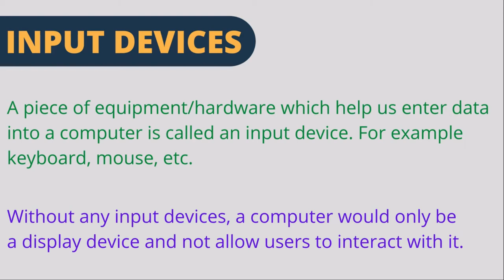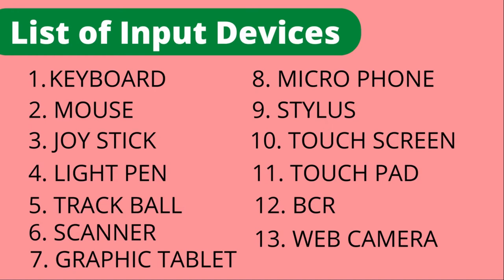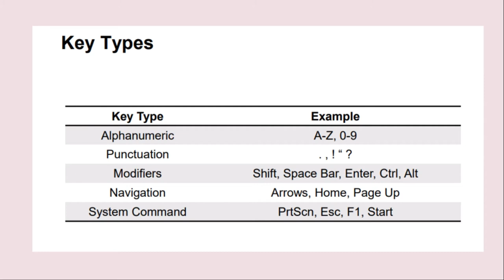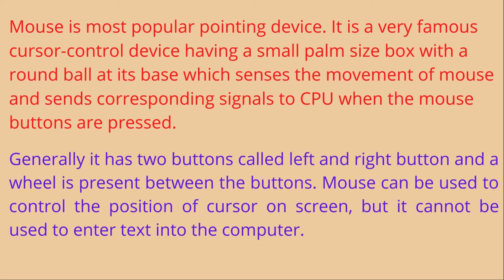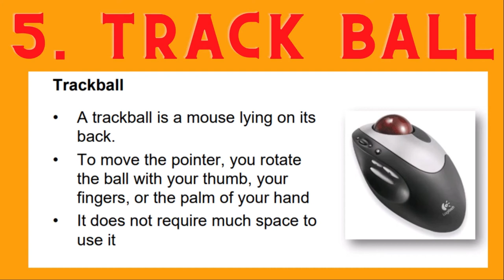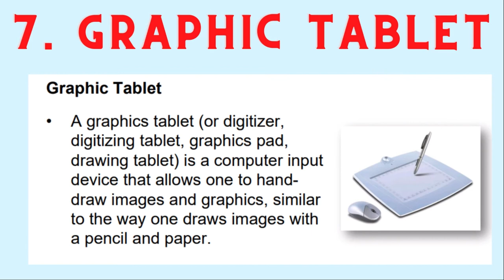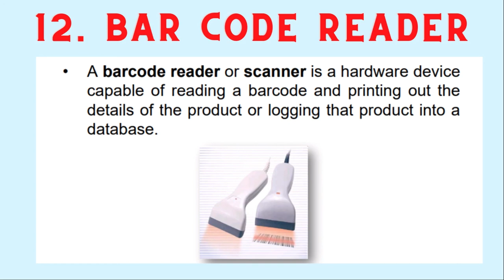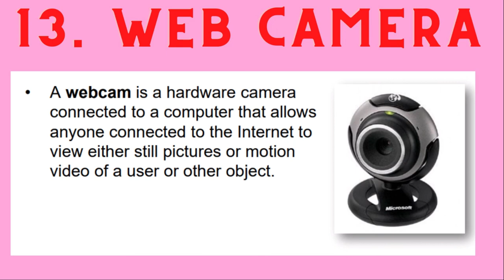Input Devices of Computer I Working of Input Devices I List of Input Devices I By Rakesh Sir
Hello Everyone,
In this video we learn  what is input devices and how many types of input devices in computer. we are also learn name of input devices and its uses in daily routine. What are the uses of input devices and working of input devices is also explained in this video. we also covered function of input devices. Some example of input devices are - keyboard, mouse, touch pad, touch screen, ocr, scanner, joystick, web camera, light pen, track ball, microphone and many more.

If you are still not watch previous video of computer hardware then click on this link and watch.